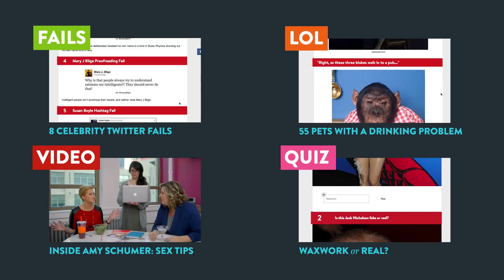Geordie Gore: Nightmare on Geordie Shore (Full)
We got James, Scott and Marnie from Geordie Shore and put them in the middle of a horror movie.